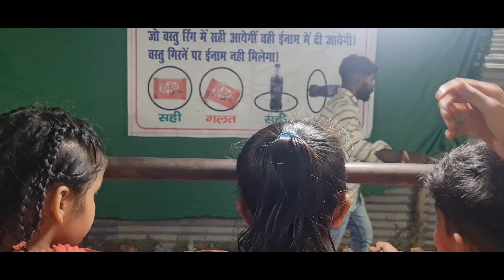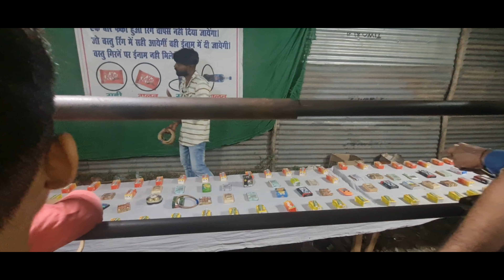East Delhi Diwali Mela,Masti on top [youtubefamilyvlog@VibesWithManju]